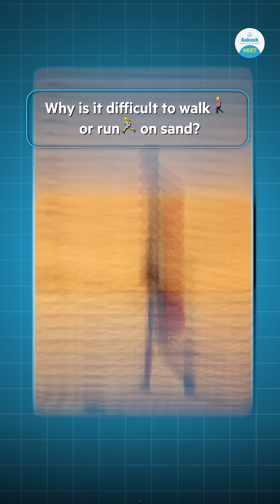Why is it difficult to walk or run on sand? 🤔 Let's find out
Get up to 100%* scholarship on NEET/JEE/Foundation courses with ANTHE 2025.